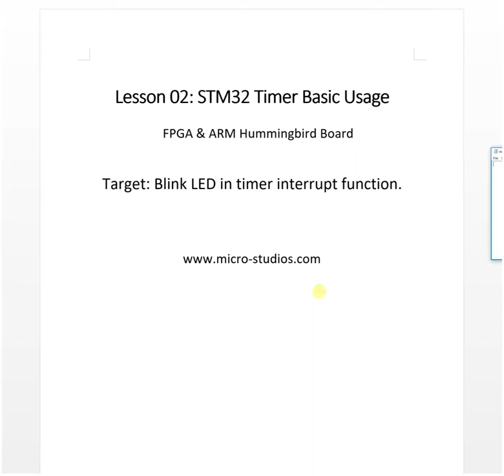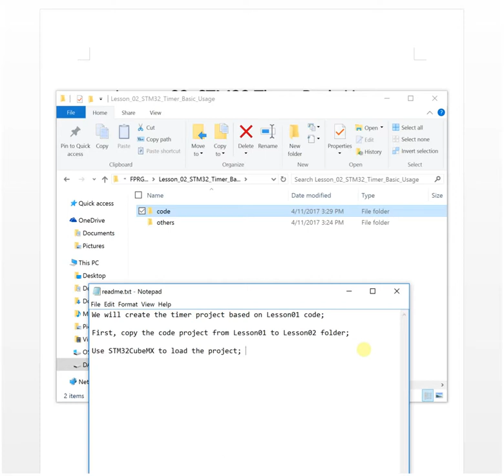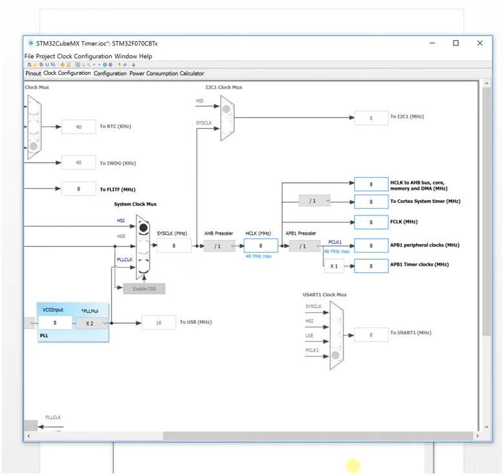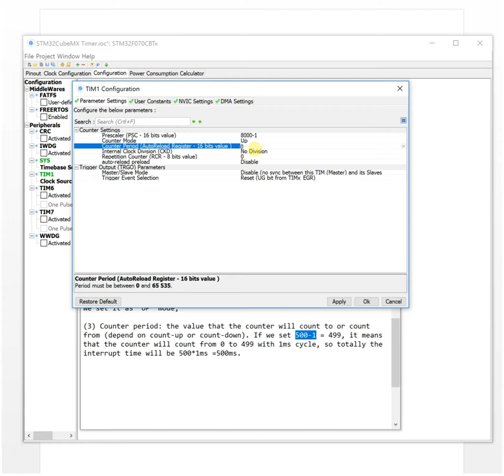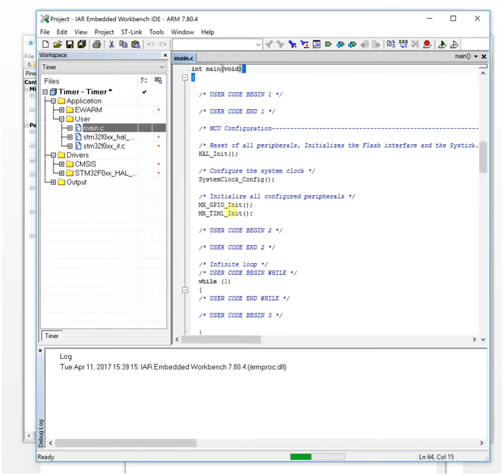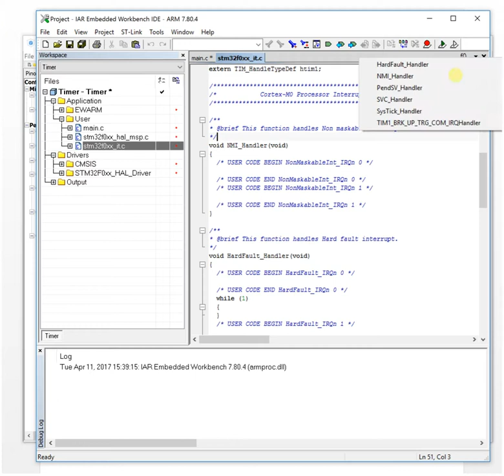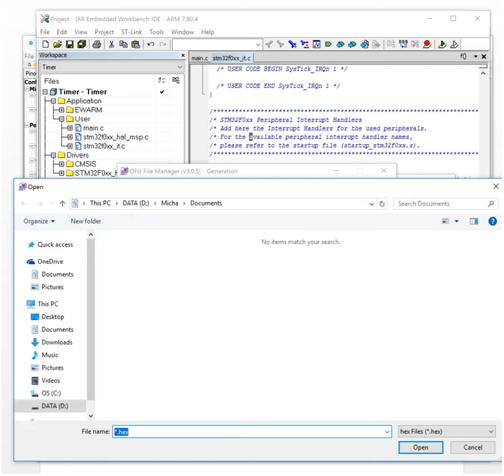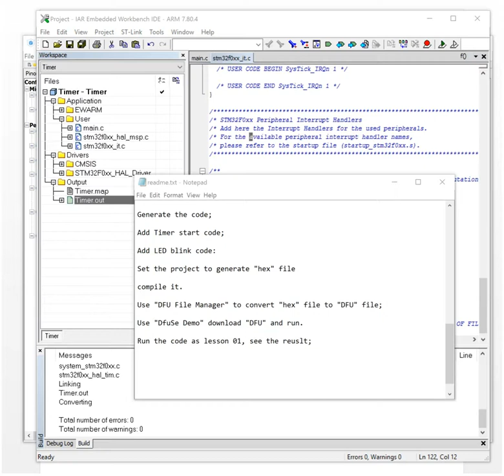Hummingbird ARM Lesson 02: STM32 Timer Basic Usage